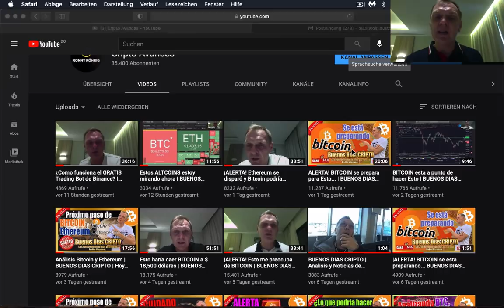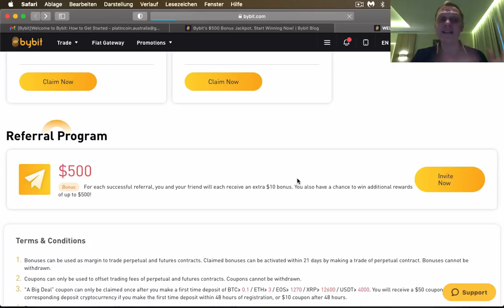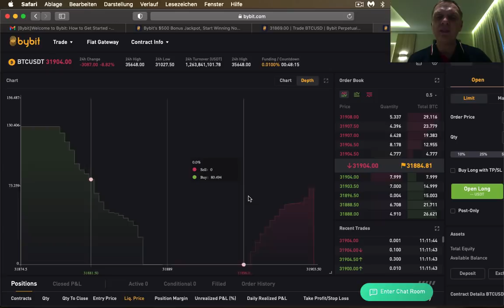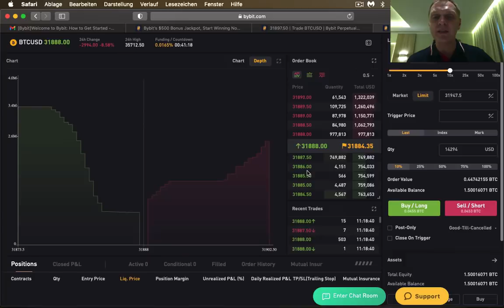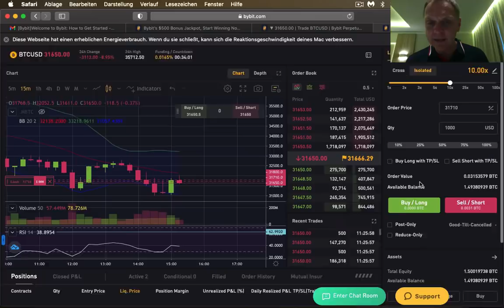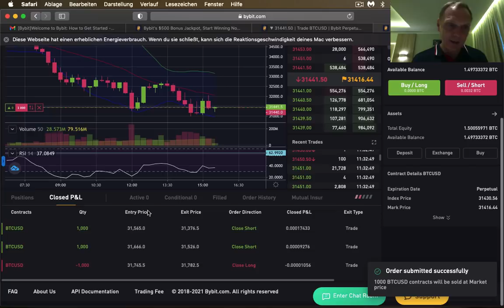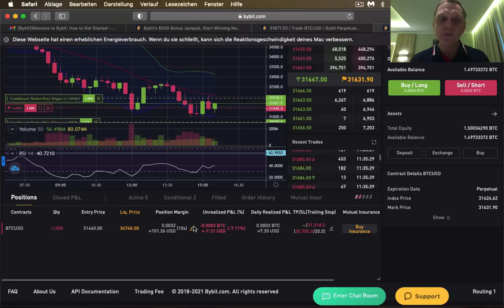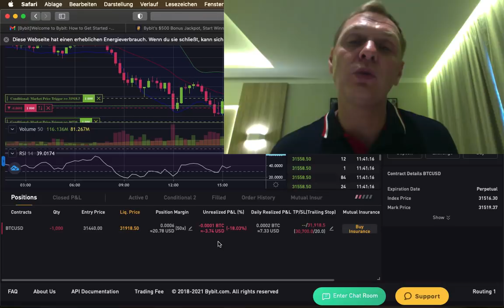¿Cómo hacer trading con Bitcoin en Bybit? | Tutorial | Hoy | Ronny Röhrig - Cripto avances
¿Cómo hacer trading con Bitcoin en Bybit
Timestamp:
0:00 Que hay hoy
01:23 Como registrarse en Bybit
03:12 Como cobrar hasta $ 620 dólares en Bitcoin
08:51 Como abrir posiciones
11:45 Con que monedas puedo hacer trading en Bybit
13:55 Como convertir criptomonedas en tether
18:00 Algunos Tips para hacer trading
23:12 Como poner un Stop Lost para disminuir el riesgo
25:17 Manejo de riesgo

Muchas gracias por apoyar a este canal 👏🏼